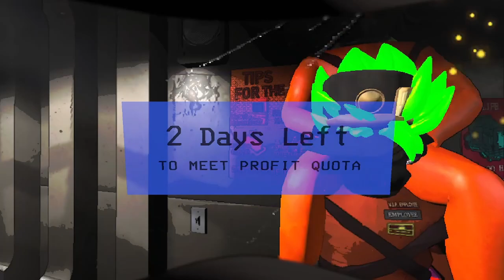RANDOM TRAPS AND MONSTERS EVERYWHERE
Enjoy watching this 40 min video of lethal company

COUSIN05 MEMBERS
YEEPAH123
JANZ
ATHENA

Tiktock:
@TREADSHOT 360